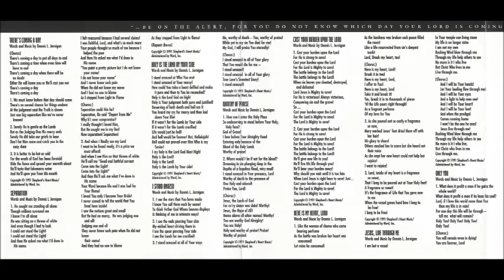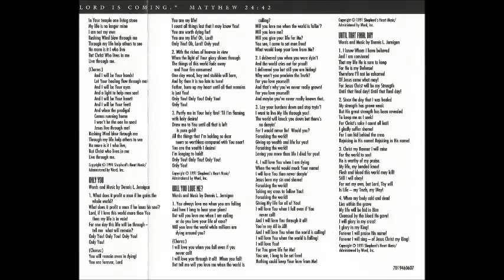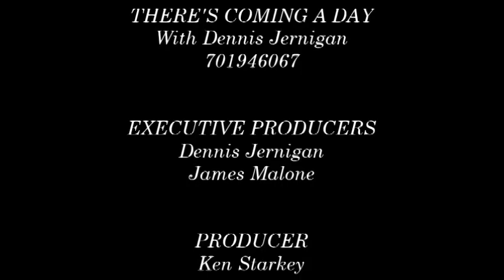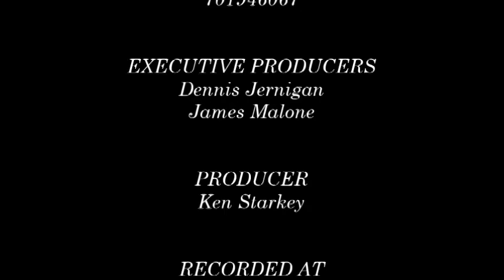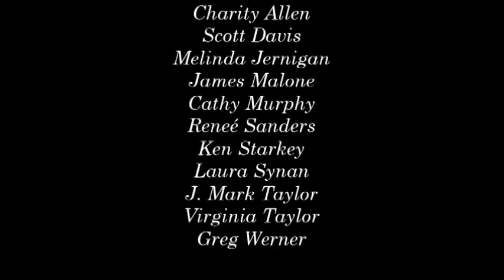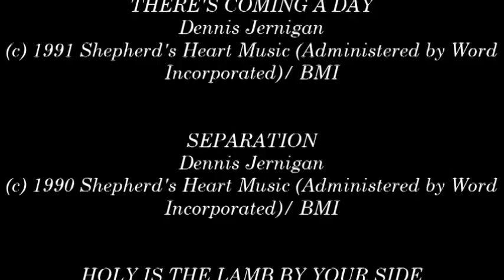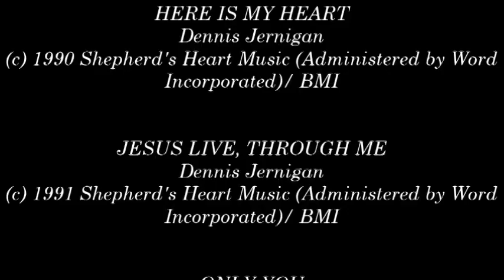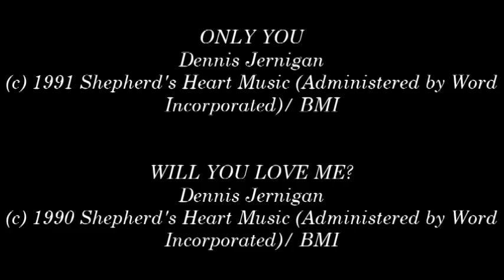Dennis Jernigan- There's Coming A Day (Full) (1991)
Song # 188

Executive Producers: Dennis Jernigan, James Malone

Producer: Ken Starkey

Recorded At: Cornerstone Recording Company, Oklahoma City, Oklahoma in April 24 of 1991.

Mixing And Engineering: Ken Starkey

Assistant Engineer: Jim Bryson

Vocal Arrangements: Denis Jernigan

Mastering: Hank Williams; Master Mix, Nashville, Tennessee

Worship Leader: Dennis Jernigan

Album: There's Coming A Day

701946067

- There's Coming A Day 0:00

- Separation 4:15

- There's Coming A Day (Reprise) 9:03

- Sure As There's A Heaven 9:46

- Holy Is The Lamb 14:56

- I Stand Amazed 19:39

- Worthy Of Praise 23:54

- Cast Your Burden 28:04

- Here's My Heart Lord 32:32

- Jesus, Live, Through Me 38:20

- Only You 43:49

- Will You Love Me? 50:54

- Unto The Final Day 58:28